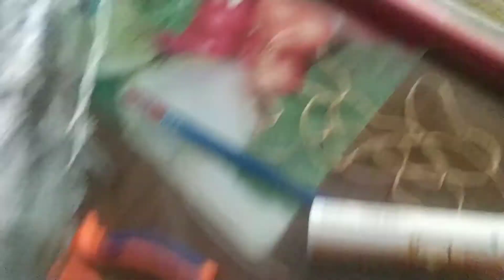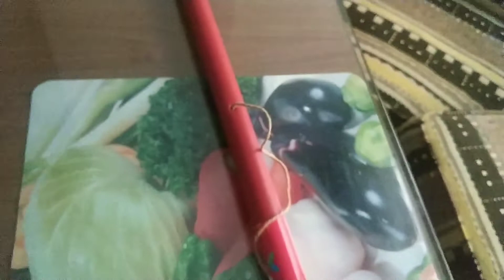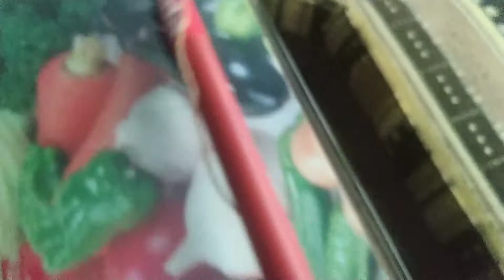Meyve toplama aparatı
Meyve ağaçlarında meyveler dalın ucundakiler daha lezzetli ve randımanlıdır güneşi daha çok gördüğü için Meyveler ağacın meyvelerin en kalitelisi ağacın ucunda olması toplamayı zorlaştırmakta hatta dalları kırmada söz konusu olmaktadır. meyvelerin yere düşmesi eziklik yapmakta ve çabuk çürümesine neden olmaktadır. işte bu olumsuz olayların gideren alet.